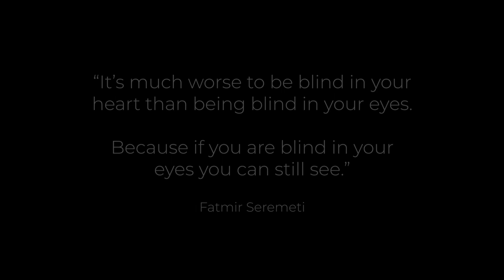Real Blindness & Total Darkness (Fatmir Seremeti & Mihailo Dragojevic) Interview DeepTalk - UX Mind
"It’s much worse to be blind in your heart than being blind in your eyes, because if you are blind in your eyes you can still see."

In this interview with Fatmir Seremeti we talk and discuss the issues that people with disabilities face with the User Experience design, usability of digital products today and dived deep in the subjects of worthiness, needs, human connection, depression, ego, art, beingness, motivation and much more.

How do "blind" see more than those who think they are not "blind"?

Is there some kind of blindness that prevent us to stop and realise that there is much more happening in the world outside our current state of being, perception and life we set for ourselves?

Part 1 - 00:00 - USER EXPERIENCE
Part 2 - 26:08 - INNER BEING
Part 3 - 56:05 - EGO

Fatmir also wrote a book about his life which can be found by title
"FRÅN MÖRKER TILL FRAMGÅNG"